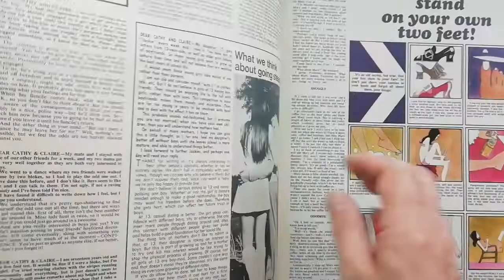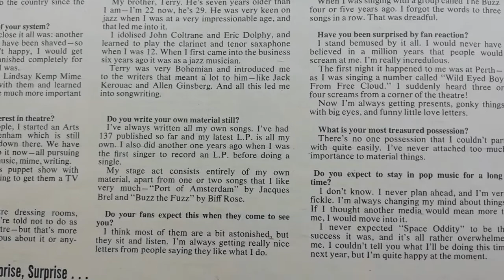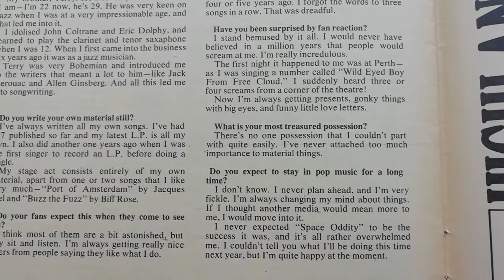Scarce David Bowie content!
Jackie comic featuring David Bowie.